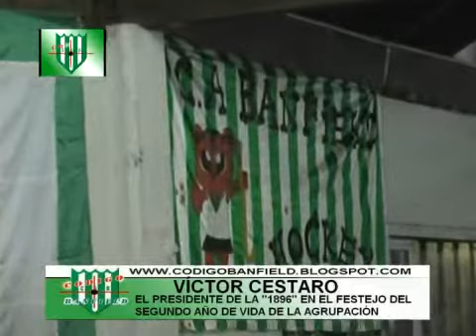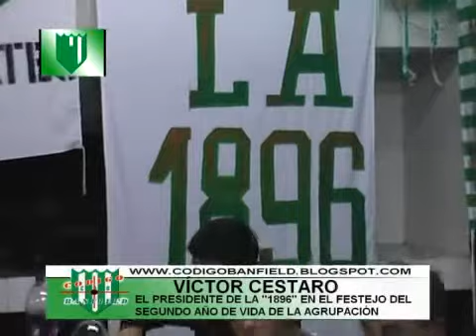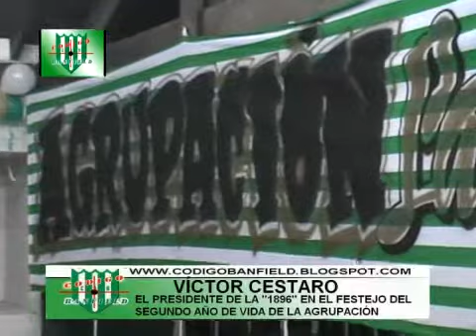VÍCTOR CESTARO EN EL FESTEJO DEL SEGUNDO AÑO DE VIDA DE LA AGRUPACIÓN 1896 4-8-2012